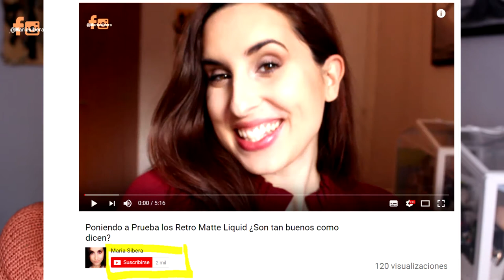Compras en KIKO ¡REBAJAS! 💰